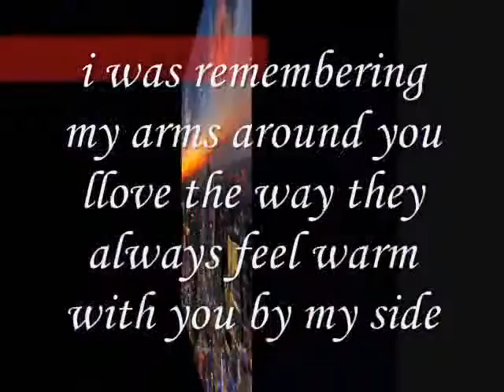this morning,Miftachul Wachyudi (Yudee)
do.
do so
Money is an excellent servant, but the host
very bad.